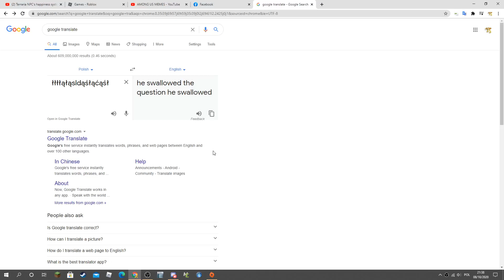he swallowed the question he swallowed